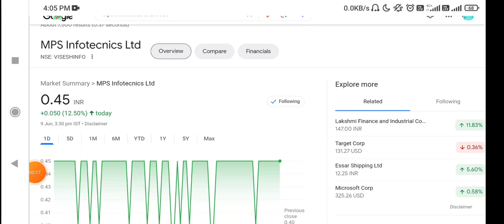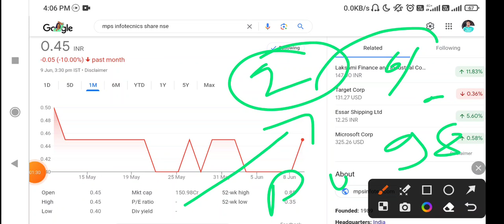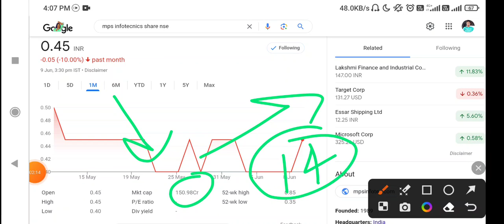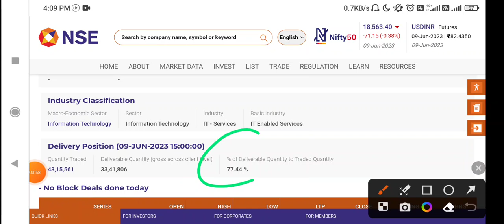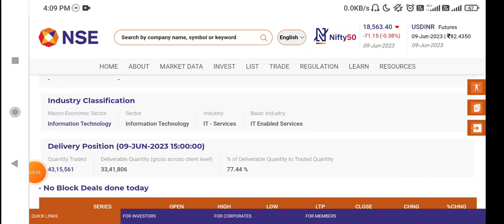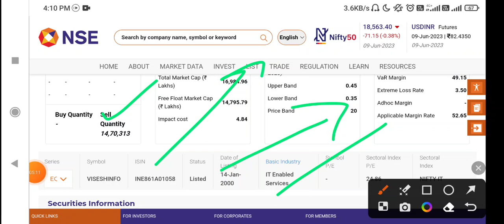VISESH INFOTECNICS SHARE LATEST NEWS TODAY | MPS INFOTECNICS STOCK LATEST NEWS, VISESH INFOTECH NEWS